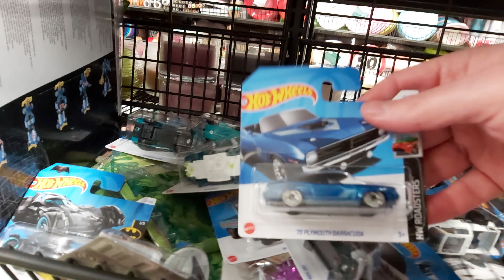Auf der Jagd nach Treasure Hunt und Super Treasure Hunt, 2024 neue Modelle von Hot Wheels